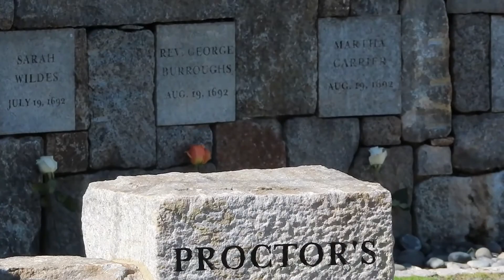TOP PLACES TO VISIT IN SALEM, MASSACHUSETTS | BEST SPOTS IN SALEM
Hi witches! In today's video, I am reviewing the top thins to do in Salem, MA. I had so much fun touring Witch City with Brenden last year and I can't wait to do it again!